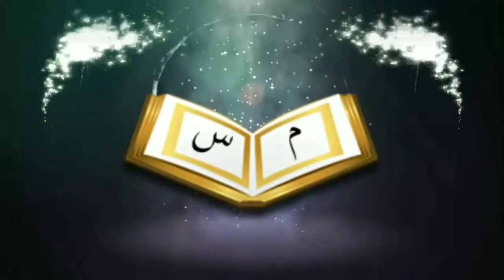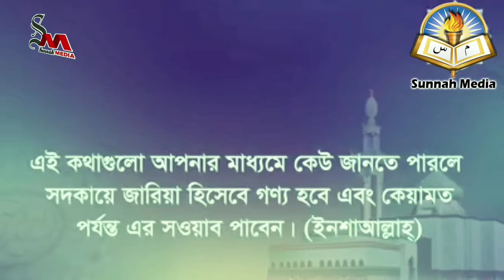টঙ্গীর ময়দানে মৃত্যু ব্যক্তিগণেরা কি শহীদᴴᴰ┇by শায়খ মোহাম্মাদ সফিকুল ইসলাম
টঙ্গীর ময়দানে মৃত্যু ব্যক্তিগণেরা কি শহীদᴴᴰ┇

Martyrs dead in Tongi grounds

🎙Shaikh Muhammad Rafiqul Islam

👋 yeamul islam 👋